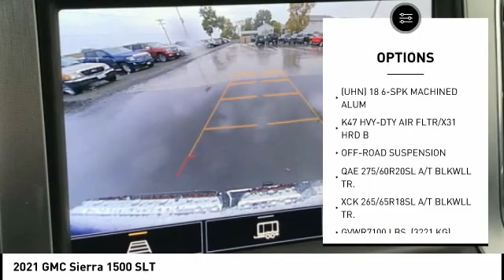2021 GMC Sierra 1500 Highland IL 35282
2021 GMC Sierra 1500 SLT

$3,000 off MSRP! 2021 GMC Sierra 1500 SLT 4D Crew Cab EcoTec3 5.3L V8 4WD Summit White Priced below KBB Fair Purchase Price!   1st Place Finish has been applied to all vehicles $299.  $2000 - Buick & GMC Consumer Cash Program. Exp. 11/01/2021 $250 - Buick & GMC GM Financial Bonus Cash Program. Exp. 11/01/2021 $250 - Buick and GMC Purchase Loyalty Program. Exp. 11/01/2021 $500 - GM First Responder Cash Allowance Program. Exp. 01/03/2022